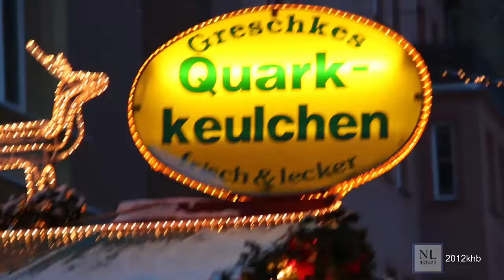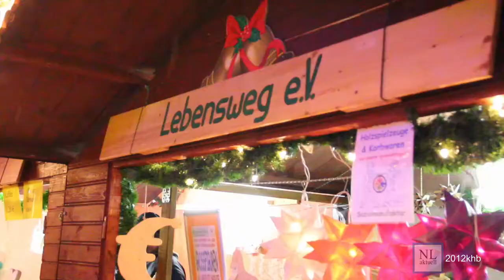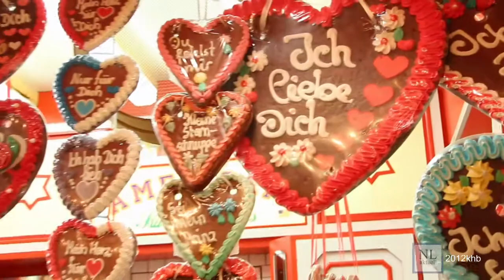Impressionen "Weihnachtsmarkt" • "Tausend©Herrnhuter Sterne 2012"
Aufgenommen 2012 auf dem Weihnachtsmarkt der "Tausend©Herrnhuter Sterne" in Cottbus, für Niederlausitz Aktuell, die regionale Onlinezeitung Kamera/Schnitt/Grafik Karl-Heinz Böhmer, aufgenommen mit einer Steadycam!